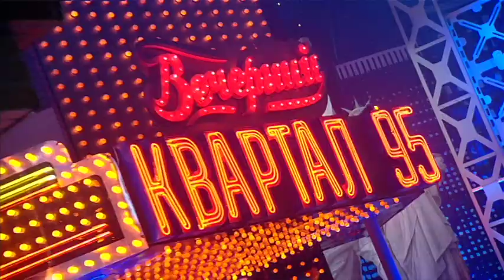Conchita Wurst - You Are Unstoppable - Evening Kvartal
"You Are Unstoppable" live at Evening Kvartal in Kiew, recorded on 25 Oct 2015, broadcast on 26 December 2015.